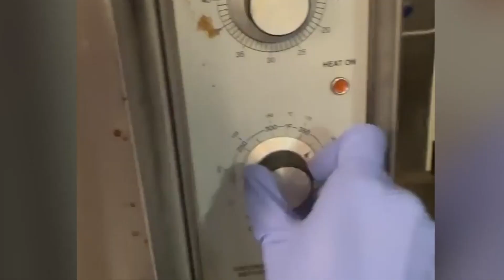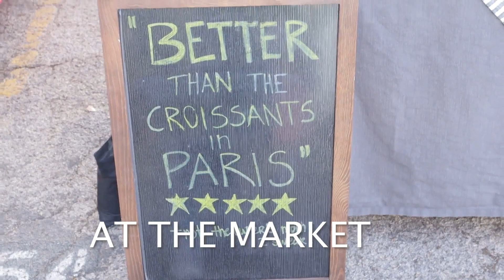VLOG: a REAL look at what it's like owning a bakery | dealing with a crisis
Wondering what the life of a small business owner actually looks like? Spoiler alert: owning a bakery is not easy! On today's video I bring you along on a couple of days as a bakery owner as I deal with problems and do a farmer's market.

//MENTIONED ON THE VIDEO:
○ Rubin Health Center in St. Petersburg